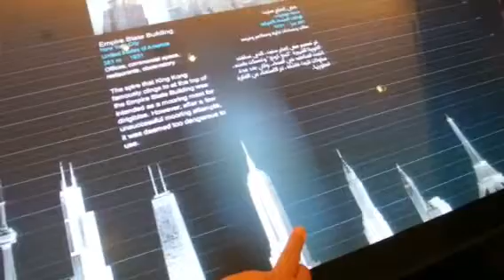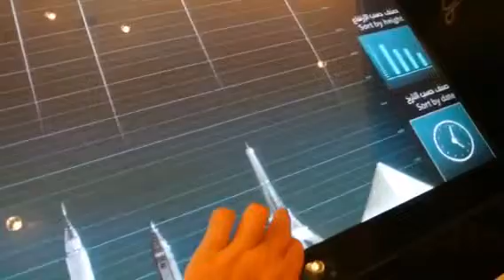Day 1 Dubai | traveling day 2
Find me at:
INSTERGRAM: LILLEXY2K7
PINTREST: barbiegirllexii